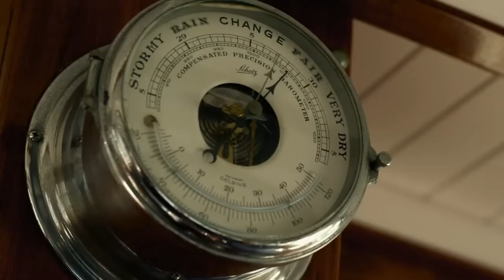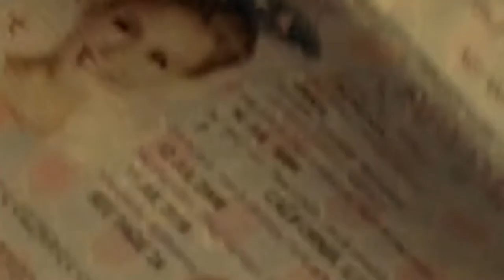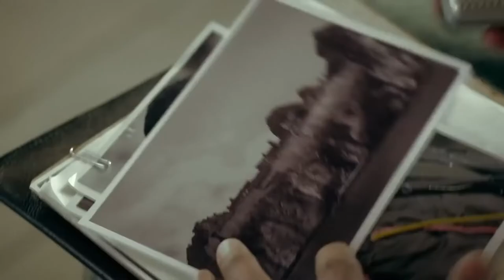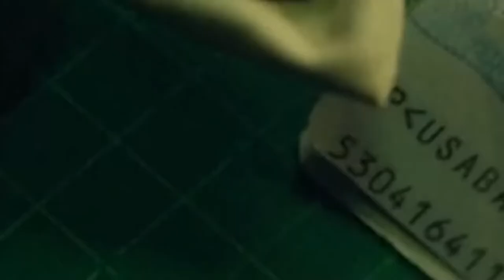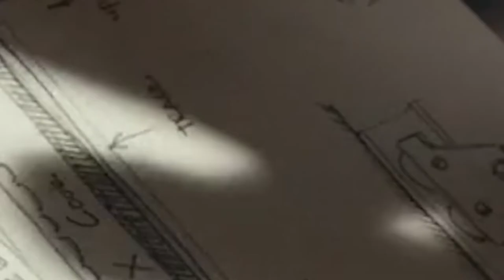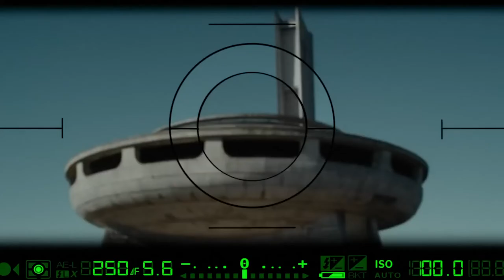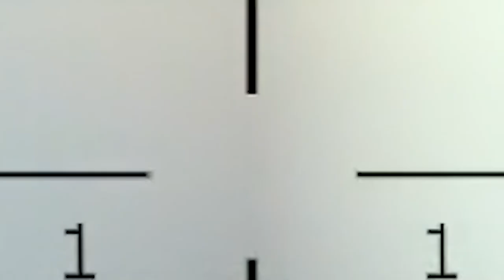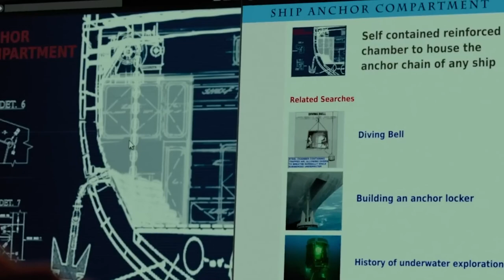action movies | no.4